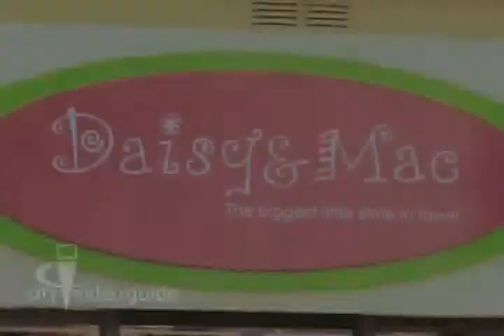Discover Daisy & Mac Kids in Beautiful Bermuda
Find the perfect gear for your family as you discover Daisy & Mac Kids in beautiful Bermuda. for more information today!